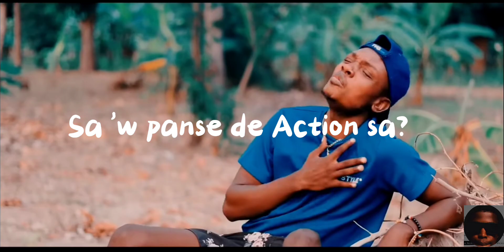ZONBI KRIMINEL Episode 38 ? | Zonbi djouli bat zonbi gwo Jera batay la miel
GD TUBE VIDEOSGD TUBE VIDEOS
Bienvenue sur Channel GD TUBE TV, nous parlons de tout ce qui concerne notre Feyton haïtien N'oubliez pas de vous abonner à la chaîne pour ne rater aucune des nouvelles vidéos que nous publions
.ENGLISH🔄
Welcome to Channel GD TUBE TV, we talk about everything related to our Haitian Feyton Don't forget to subscribe to the channel so you don't miss any of the new videos we publish